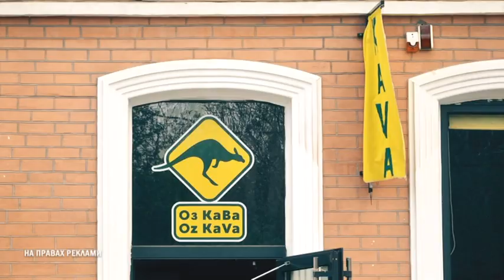14 листопада - день Косьми й Даміана. Прогноз погоди на 14-5 листопада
Світловий день триває трохи більше за 9 годин  - це майже весь робочий день. Але на щастя, мова про вихідні. 14 і 15 листопада ультрафіолетовий індекс буде дуже низьким – максимум 2, геомагнтіні збурення несуттєві. На всій території Дніпропетровської області тримається високий тиск.
У Дніпрі обидва вихідні – без яскравих опадів, лише на межі між суботою та неділею можливий дощ. Температура повітря – 2-4 градуси вище нуля, але через високу вологість відчувається як один і навіть нуль. Одягайтеся, будь ласка, по погоді: в тренді бути ситим і у шапці 

У Нікополі та Марганці хмарно з проясненнями, без опадів, температура повітря вдень від 2 до 7 градусів тепла,  високий тиск атмосфери і вологість лінивий північно-східний вітер.
Кам’янське, Павлоград і Новомосковськ – субота у вас без опадів, у неділю можливий ранковий дощ. Температурі повітря від 1 до 5 градусів тепла, та через надмірну вологість може відчуватися і як мінус 1. Загальна характеристика вихідних у цій частині нашого регіону – хмарно з проясненнями.

Жовті Води і Кривий Ріг – у вас, на мою думку, найбільш складна погодна карта – давайте її читати уважно.  Опади – це про суботу. Дощитиме вже вдосвіта  – з 2 ночі до 8-ї ранку, другий захід – після обіду, з 14 до 20-ї теж варто мати під рукою парасольку. Після цього вечірнього дощу прошу ОСОБЛИВОЇ уваги на дорогах:  густий туман ускладнює видимість, а тонкий шар льоду –ожеледиця – робить шлях вкрай небезпечним. Туманним буде і ранок неділі. Температура повітря в суботу і неділю – від 0 градусів до плюс 5-ти, обидва дні хмарні з проясненнями. В неділю – більше сонця, ловіть його промені, бо з понеділка небо знову затягнуть хмари.
14 листопада – день святих безсрібників Косьми і Даміана, його вважають справжнім днем початку синоптичної зими в наших широтах: уже і морозець пощипує, і крига поскрипує. А 15 листопада – святкувати можна донесхочу: і Міжнародний день відмови від куріння, і день рісайклінгу, тобто вторинної переробки відходів, і всесвітній день філософії. Щось у цьому є: кинув курити – став філософом і по-новому подивився на культуру споживання. Не хворійте, не сумуйте і дивіться своє, рідне ТБ.